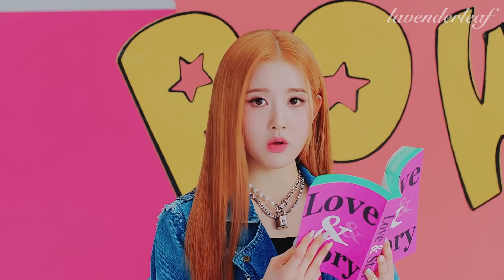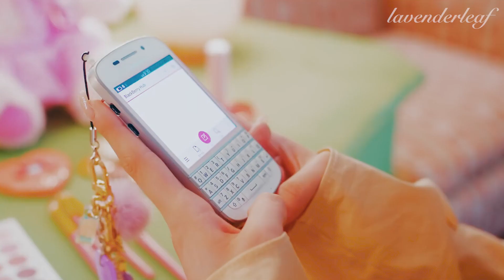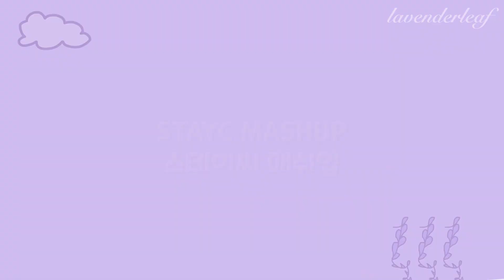STAYC (스테이씨) 1st Anniversary Mashup - Stereotype & ASAP & So Bad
Happy 1st anniversary to STAYC! I made a STAYC Remix/Mashup of their title tracks to date - Stereotype, ASAP, and So Bad! The key for So Bad was too far from the rest so I didn't include the vocals, but see if you can hear the three songs mixed in the instrumental :) I also made a shorter version of just the chorus/postchorus

Sources:
[MV] STAYC(스테이씨) _ STEREOTYPE(색안경)
[MV] STAYC(스테이씨) - ASAP
[MV] STAYC (스테이씨) _ SO BAD

𝄆 라벤더잎 ♪ lavenderleaf 𝄇